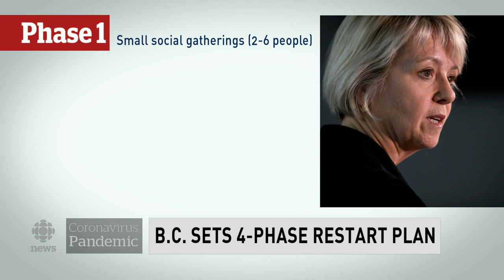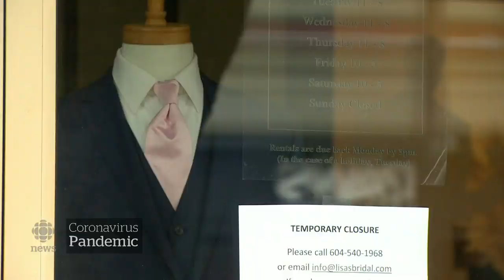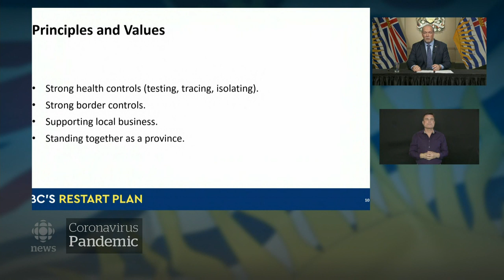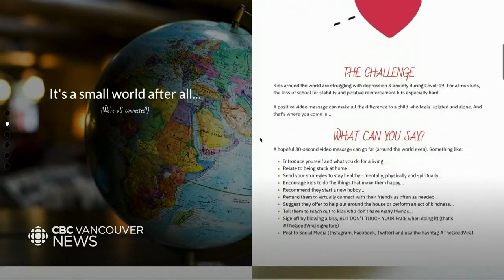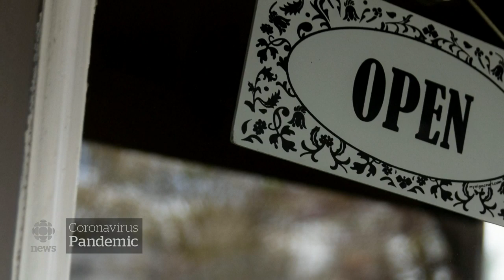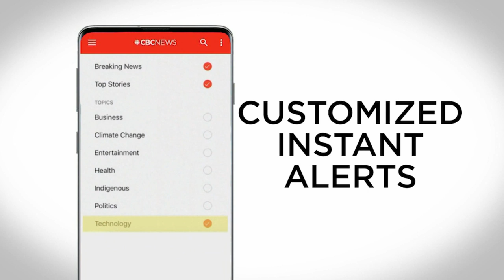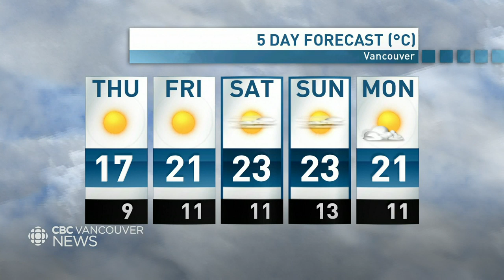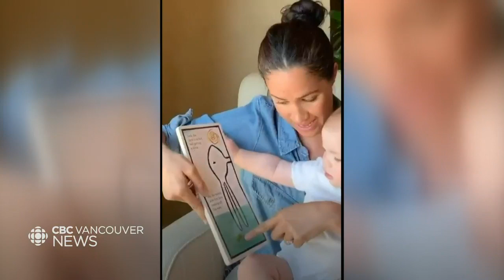WATCH LIVE: CBC Vancouver News at 6 for May 6 — COVID-19: Easing Restrictions